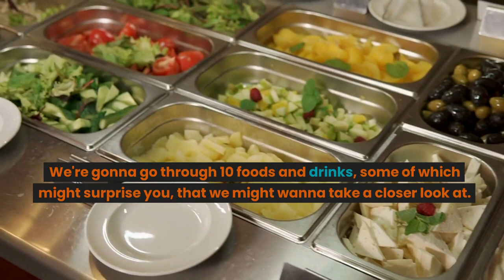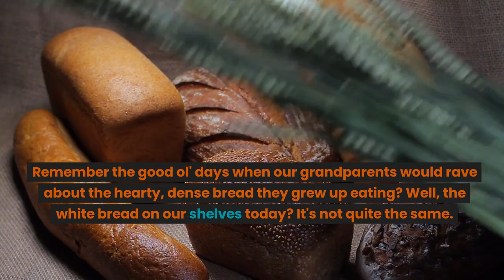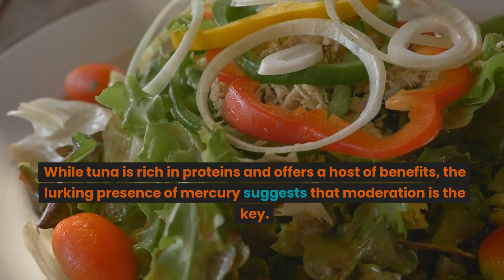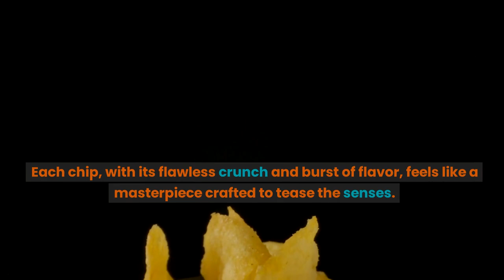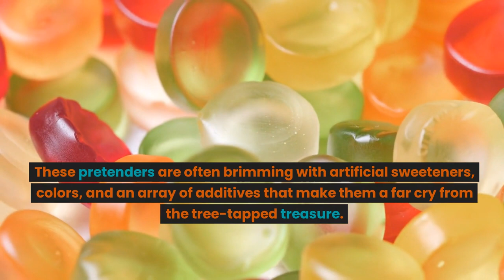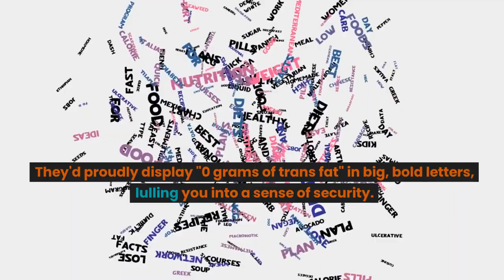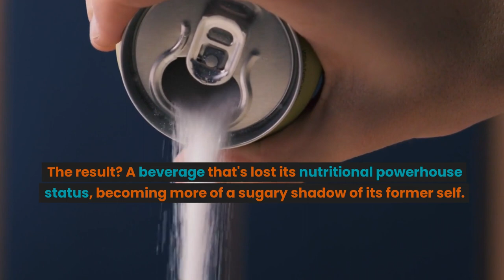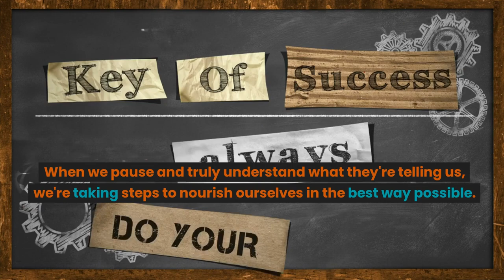10 Foods You WON'T Believe Are Destroying Your Health! ⚠️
🚫🥤WARNING: Think you're eating healthy? Think again! Here are the Top 10 foods you've probably had this week that are secretly wrecking your health. 🍔😱

🌿 Dive deep into the hidden world of food secrets with our Holistic Health Channel, your ultimate guide to natural wellness and vitality. Unlock the mysteries of your body and discover how to thrive the natural way!

🔥 Join our passionate community of holistic warriors! Let's navigate the world of natural health together. 🌱

👇 Got health queries? Drop them below & let's turn them into our next viral topic! Stay informed, stay holistic! HolisticHealthRevealed FoodSecrets"